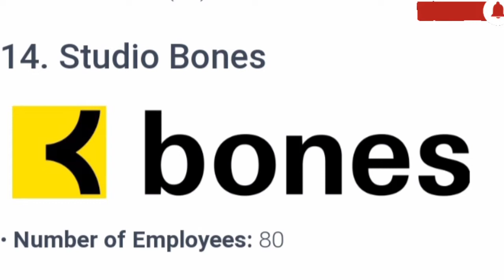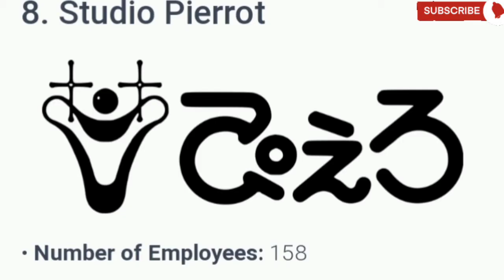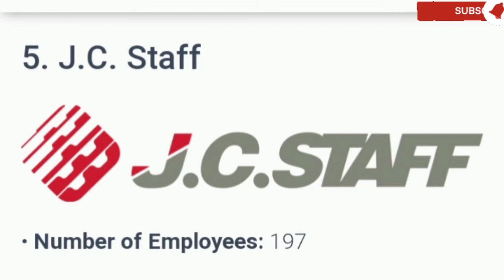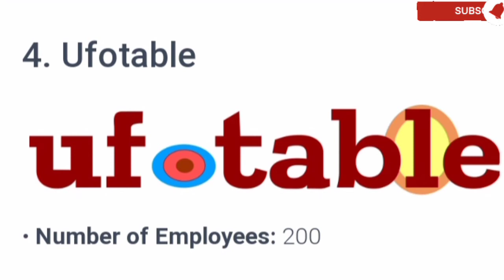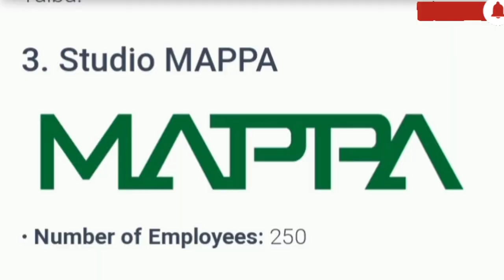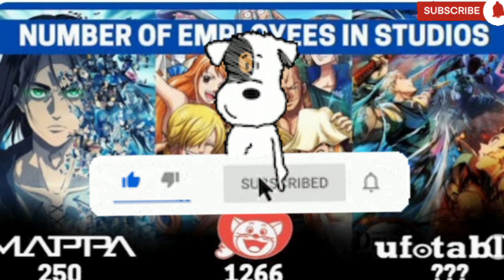Top 15 Japanese animation studios and number of imployes working for them / bata boy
hey guys thanks for for watching this video
and I know you love anime that's why you wanna know more about anime that's why you clicked this video

so enjoy the video and get the info from

The animation studios are always in talk when it comes to an anime going viral on streaming services. People love to know the studio behind the fabulous anime they’re enjoying every day. And, obviously, it then makes you look over the history of your favorite studio which in fact includes the number of employees working in animation studios.

Fans generally don’t know about the inner details of a production house and the number of staff members working behind a show to make it popular. Animation studios especially associated with the anime industry are always the hot topic among the fans and as a matter of fact, it becomes necessary to know about your favorite studio.

So, considering this thing we’ve made up a list of some of the best production houses in Japan and the number of employees working in an animation studio to deliver the perfect & top-notch anime episode every single week. Let’s get started then.

Madhouse was established in 1972 by ex–Mushi Production animators, including Masao Maruyama, Osamu Dezaki, Rintaro and Yoshiaki Kawajiri. The studio became a very popular face in the 2000s because of its quality direction and tremendous works.

• Notable Works: Trigun, Beyblade, Hajime no Ippo, Death Note, Hunter x Hunter, No Game No Life, Parasyte, Death Parade, Overlord and One Punch Man (S1).

Bones was founded by Sunrise staff members Masahiko Minami, Hiroshi Ōsaka and Toshihiro Kawamoto in October 1998. One of their first projects was collaborating with Sunrise on Cowboy Bebop: Knockin’ on Heaven’s Door, a feature film based on the Cowboy Bebop anime series.

• Notable Works: Fullmetal Alchemist, Soul Eater, Noragami, My Hero Academia, Bungo Stray Dogs, Mob Psycho 100 and SK8 The Infinity.

The company was founded by former Gonzo president and producer Kōji Kajita and fellow producer Taito Okiura in September 2007 upon having left Gonzo. The company’s name derives from the Biblical story of David and Goliath, a story chosen to represent “good animation with great storytelling and characters” despite being smaller than other well-known studios. It is also short for “Design Audio & Visual Illusion Dynamics”, which signifies the studio’s impactful animations.

• Notable Works: JoJo’s Bizarre Adventure, Cells At Work! and Fire Force

The studio was founded by George Wada, a former employee of Production I.G, in 2012. Several other former Production I.G staff members joined WIT after its founding, including animation directors Kyōji Asano and Satoshi Kadowaki, and director Tetsurō Araki, all of whom worked together on Attack on Titan.

• Notable Works: Attack On Titan (S1-3), Seraph of The End, Vinland Saga (S1), Great Pretender, Vivy: Fluorite Eye’s Song, Ousama Ranking and Spy x Family.

CloverWorks is a Japanese animation studio that was rebranded from A-1 Pictures’ Kōenji Studio. It is a subsidiary of Sony Music Entertainment Japan’s anime production firm Aniplex. The studio was established in 2018.

• Notable Works: Darling In The Franxx, Fairy Tail, The Promised Neverland, The Millionaire Detective, Horimiya, Wonder Egg Priority and My Dress-Up Darling.

10. Kyoto Animation• Number of Employees: 137

Kyoto Animation was co-founded in 1981 by married couple Yoko and Hideaki Hatta; it became a limited company in 1985 and a corporation in 1999. For a very long time, Kyoto Animation has been delivering some heartwarming productions to its fans which includes the well-known movie “A Silent Voice”.

• Notable Works: Clannad, Free!, Miss Kobayashi’s Dragon Maid, Violet Evergarden and A Silent Voice.

9. A-1 PicturesNumber of Employees: 151

The studio was established by SMEJ’s animation production division, Aniplex, on May 9, 2005, to animate its anime series and productions. In 2006, it co-produced the original production Zenmai Zamurai, in the following year, in 2007, the studio produced its first series, Ōkiku Furikabutte.

• Notable Works: Fairy Tail, Anohana, Blue Exorcist, Sword Art Online, The Seven Deadly Sins, Your Lie In April, Erased and Kaguya Sama: Love Is War.

8. Studio PierrotNumber of Employees: 158

Studio Pierrot was established in May 1979 by former employees of both Tatsunoko Production and Mushi Production. Pierrot is renowned for several worldwide popular anime series, such as Naruto and Bleach.

• Notable Works: Yu Yu Hakusho, Great Teacher Oniz